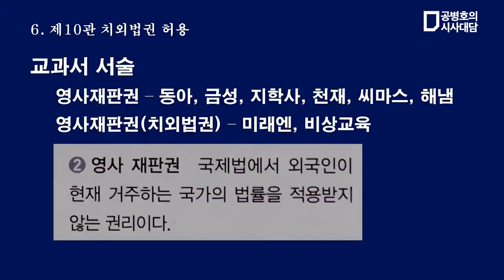치외법권 허용 / 강화도조약 제10관 / 김병헌 국사교과서연구소 소장 (6/7) [공병호TV]